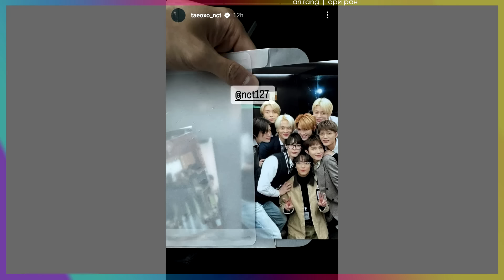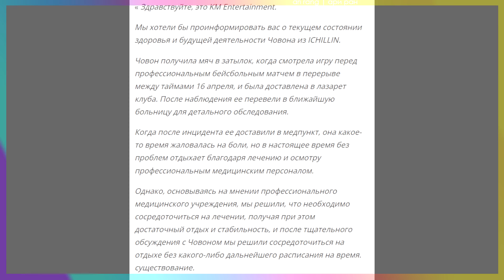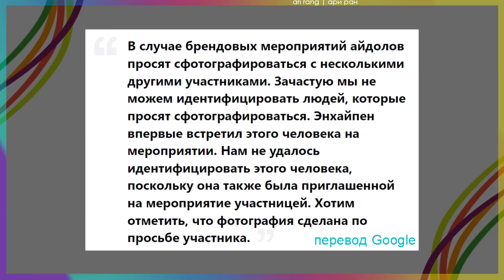ЧОВОН мячом по голове! ТЭЁН в армию! Джексон GOT7 и BIBI! LE SSERAFIM NCT | K-POP НОВОСТИ ARITUBE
00:00 Анонс
00:19 Пак Бо Рама
01:20 Тэён NCT
02:41 Човон ICHILLIN'
03:54 ENHYPEN
05:03 FIFTY FIFTY
07:23 LE SSERAFIM
12:29 Джексон GOT7 и BIBI